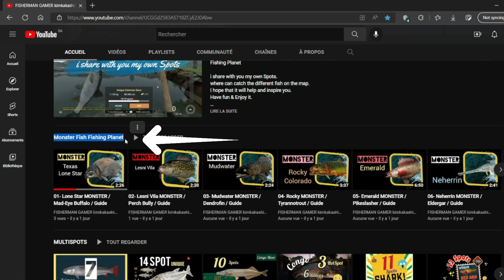Finish ALL Monsters - Fishing Planet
Guide / Tuto / Spots